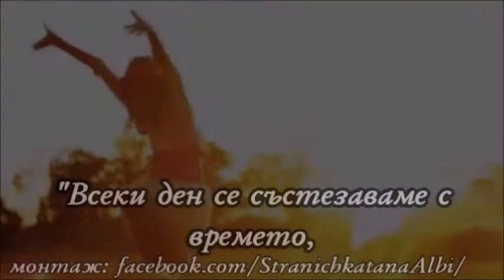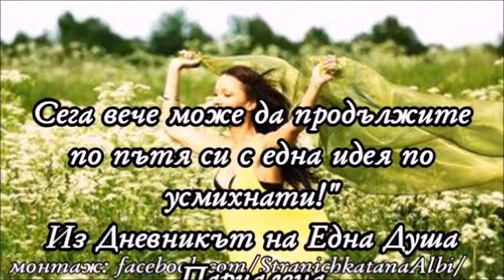💞Добро утро,приятели!!!☕️🌸🌷🍀💞😜Прекрасен ден!!!💞